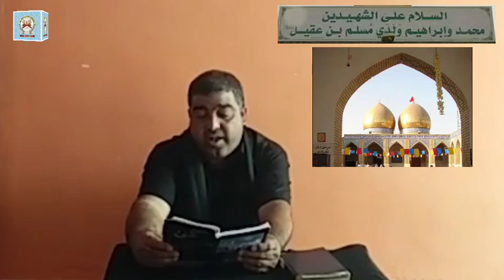MARSIYA BE MUNASIBAT E SHAHADAT FARZANDANE MUSLIM A.S RECITED BY: MIR MUSIYYAB RAZA-ALIPUR.